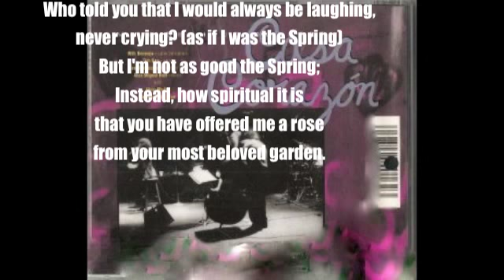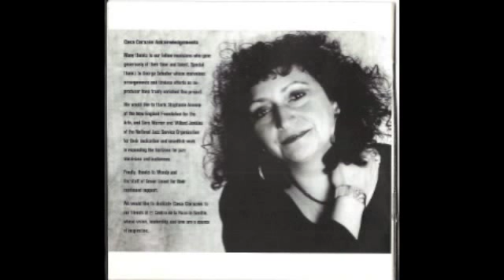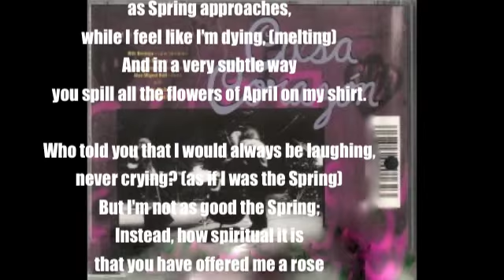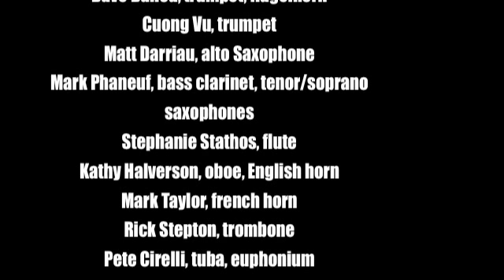Mili Bermejo - Canción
Canción / Song, by Pablo Milanes,
arranged by George Schuller for Orange Then Blue
CD: Casa Corazon

In what a quiet way
you approach me smiling
as Spring approaches,
while I feel like I'm dying, (melting)
And in a very subtle way
you spill all the flowers of April on my shirt.

Who told you that I would always be laughing,
never crying? (as if I was the Spring)
But I'm not as good the Spring;
Instead, how spiritual it is
that you have offered me a rose
from your most beloved garden.

Personnel:
Mili Bermejo voice
Tim Ray piano
Dan greenspan bass
Orange Then Blue with:
George Schuller drums
Plus:
Dave Ballou, trumpet, flugelhorn
Cuong Vu, trumpet
Matt Darriau, alto Saxophone
Mark Phaneuf, bass clarinet, tenor/soprano saxophones
Stephanie Stathos, flute
Kathy Halverson, oboe, English horn
Mark Taylor, french horn
Rick Stepton, trombone
Pete Cirelli, tuba, euphonium